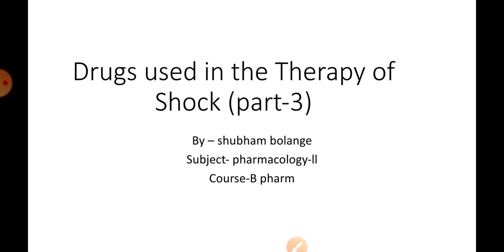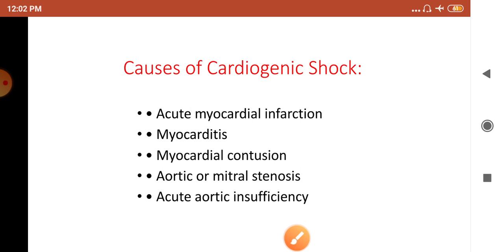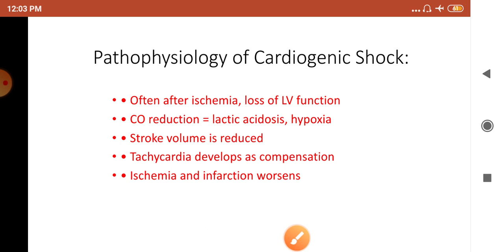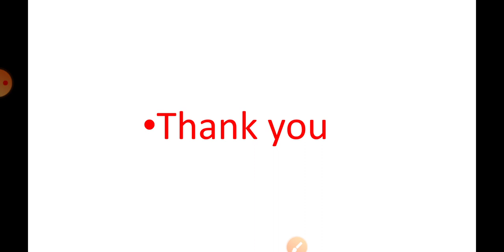Drug used in therapy of shock (part-3) ll pharmacology-ll, b pharm 5th sem, Unit-2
Topic- drug used in therapy of shock
Subject- pharmacology-ll
Course- b pharm